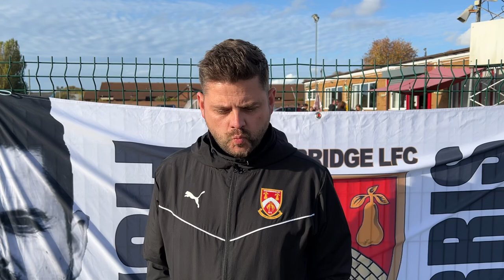Andy Fisher | Stourbridge WFC v Long Eaton United Ladies | Post Match Interview